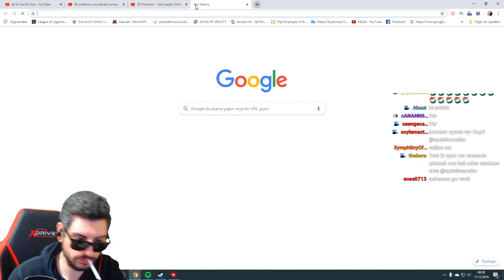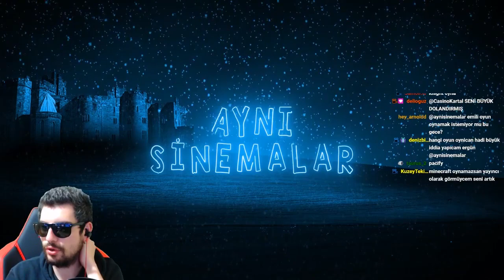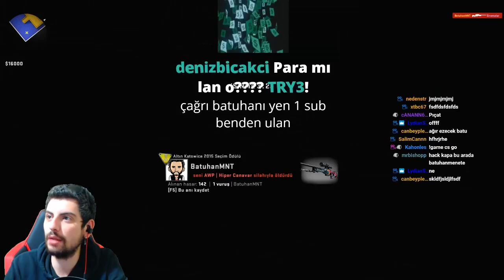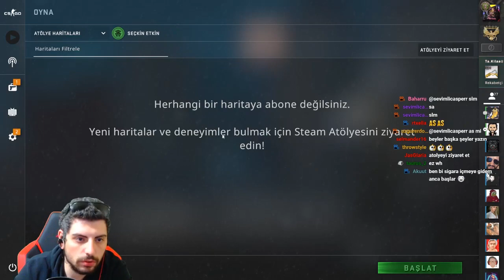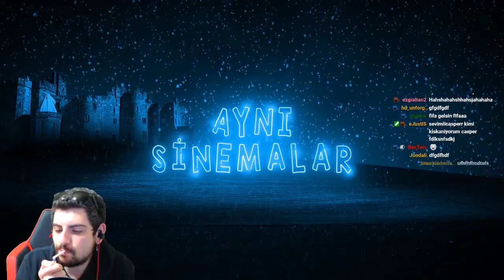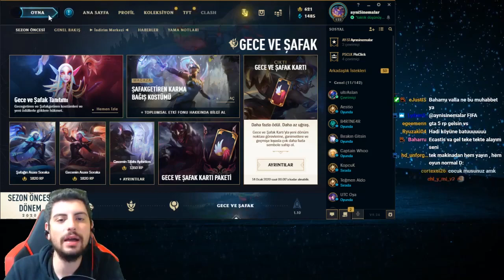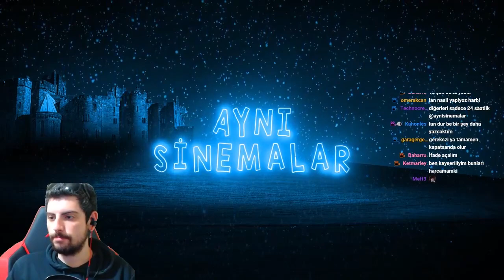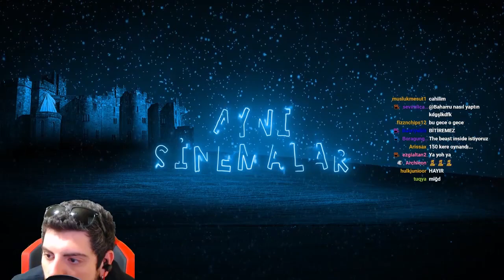AynıSinemalar 17.12.2019 Pubg Troll , Lol , Cs Go , Emily Wants To Play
00:00:00 - 00:15:50 Just Chatting
00:15:50 - 00:42:15 Cs Go
00:42:15 - 01:02:45 Lol
01:02:45 - 01:12:15 Just Chatting
01:12:15 - 01:21:16 Emily Wants To Play
01:21:16 - 03:12:55  Pubg Troll